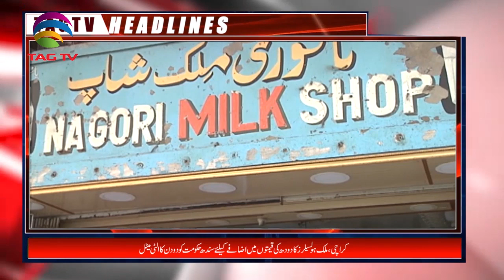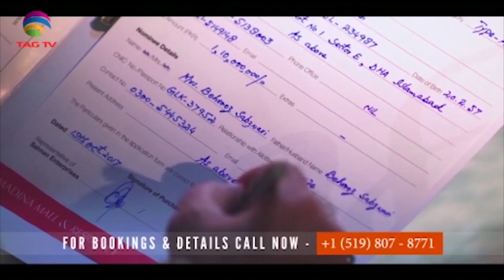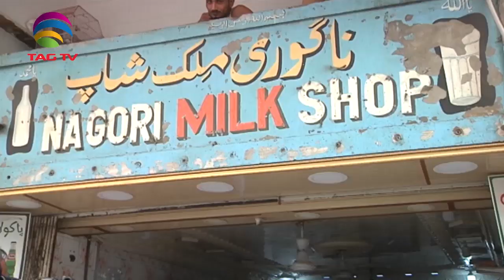TAG TV Pakistan Bureau News Bulletin with Kokab Farooqui - July 09, 2019